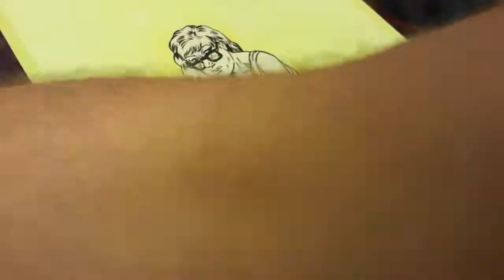Draw Rhys Draw - Mangled (ep.8)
Things go a bit pear shaped in the latest episode of Draw Rhys Draw!